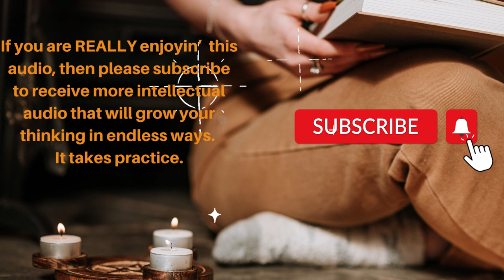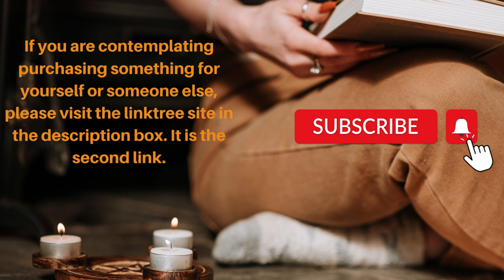Abe's Wisdom: IT'S WHAT YOU BELIEVE YOU GET!!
✅❤️ BIG SALE at a discounted price! Consider purchasing a gift for a loved one's birthday, New Year, or any other occasion. The most considerate gift you can give to anyone.

 Sources:
Thumbnail  Photo:
Photo by Anete Lusina